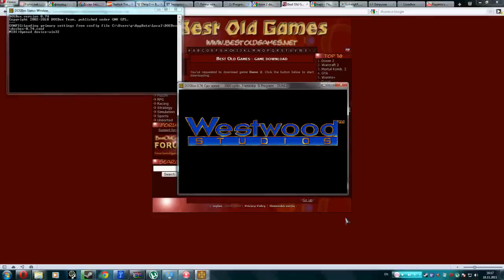DUNE 2 INTRO [PC SPEAKER]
Enjoy the most epic ear-rape on the net!